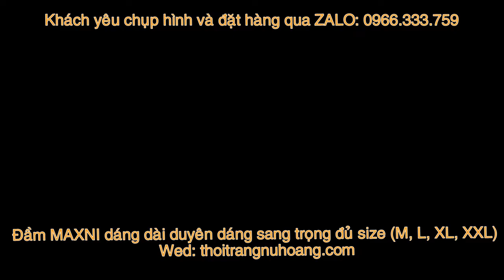Đầm maxi dáng dài cho người mập đi biển mới nhất 2022 - Mua đầm maxi ở đâu tphcm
Đầm maxi là lựa chọn tốt nhất cho trang phục đi biển, rất thoải mái, thanh lịch cho chị em tuổi trung niên, những kiểu dáng mới rất phong cách được yêu thích nhất năm 2022
++ DC : Thời Trang Nữ Hoàng 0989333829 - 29/45 Lê Đức Thọ P9 Gò Vấp tphcm
Mua sắm Giảm giá hàng tốt cùng Webmuasam.com.vn